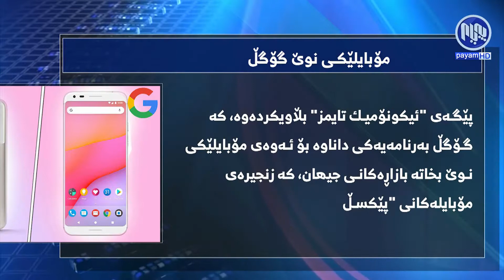گرافیك - مۆبایلێكی نوێی گۆگڵ